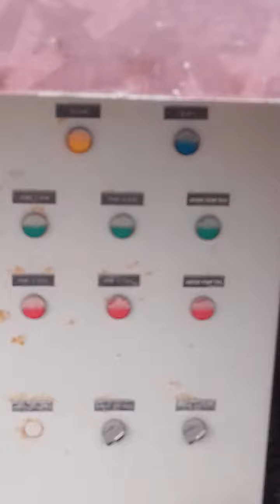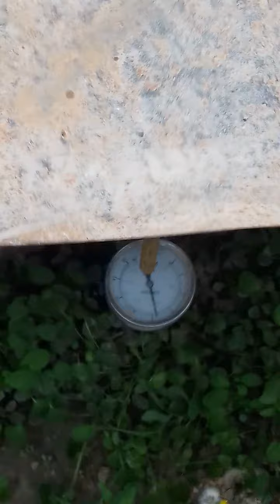Shafin lal. K